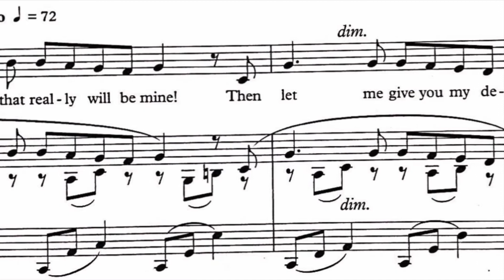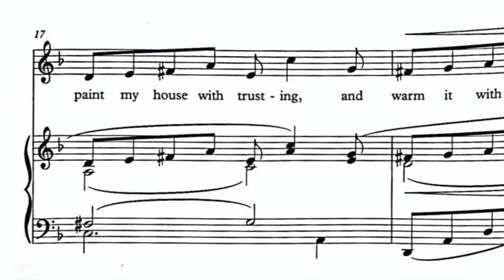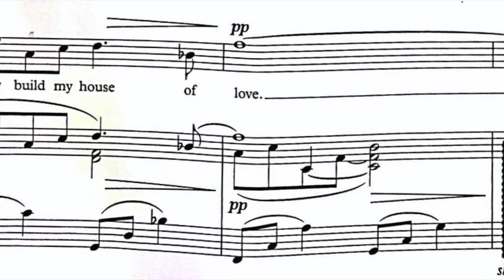My House (Bernstein) | Lyrics | Sing Along | ABRSM | Trinity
From Peter Pan

00:00 Intro
00:07 Will you build me a house...
00:44 Build my house of wood...
01:20 But build my house of love

ABRSM Singing Grade 3 List C
Trinity Singing Grade 4 List B